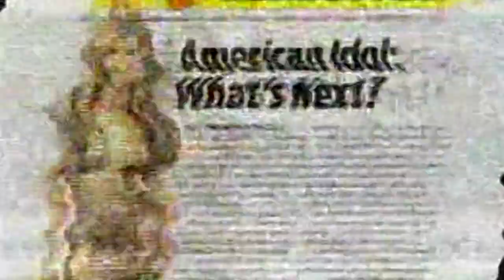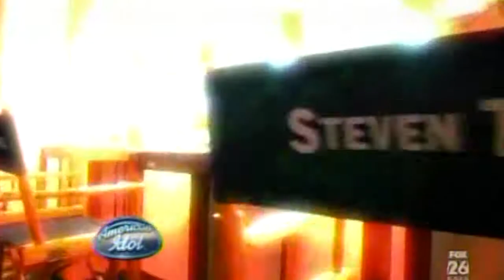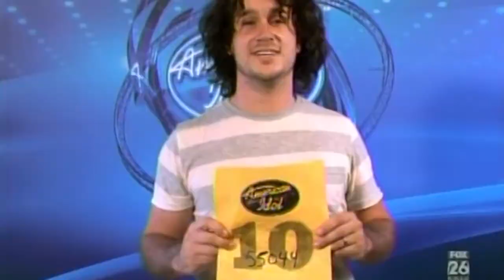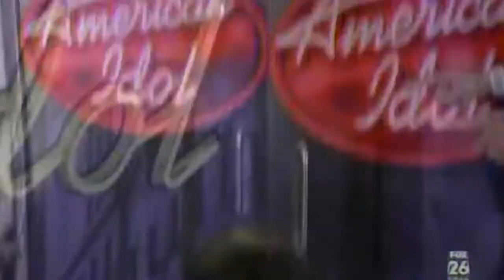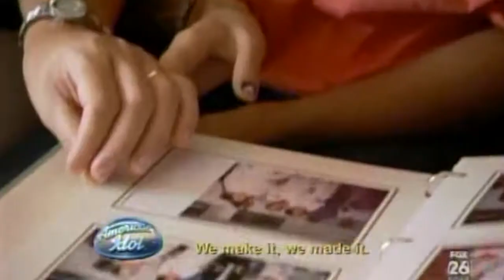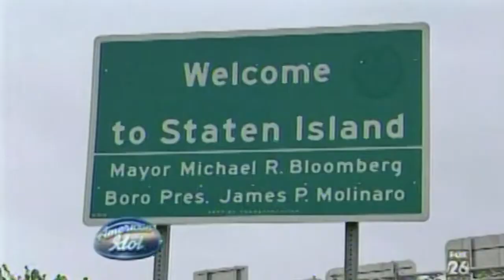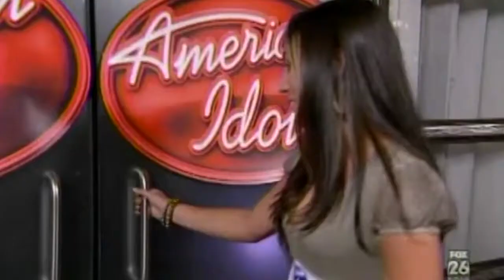American Idol Season 10 Episode 1 (Good Auditions Only)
All the good auditions who made it to hollywood/are people to watch out for later in the season in the very first episode in New Jersey